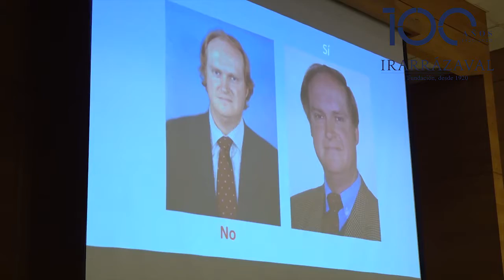Retroalimentación sesión 1 - Taller Apresto Laboral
Charla realizada por Cynthia Cortés, Diseñadora de Duoc UC. Encargada del Centro de Desarrollo Laboral de Duoc Antonio Varas y Luis Guerra, Sicólogo Organizacional y Magister en comunicación estratégica, Especialista en Desarrollo Laboral de Duoc UC, en el marco  del taller denominado “¿Cómo mejorar la inserción laboral de los alumnos?”, que la Fundación Irarrázaval desarrolló durante 2019, para coordinadores de formación técnico-profesional o encargados de prácticas de colegios de su RED de colegios, en colaboración con DUOC UC.